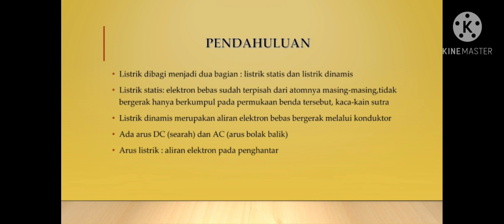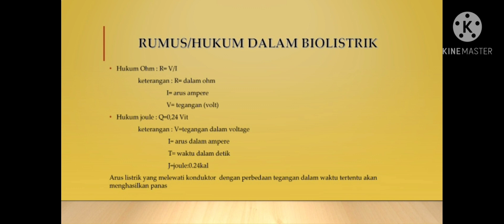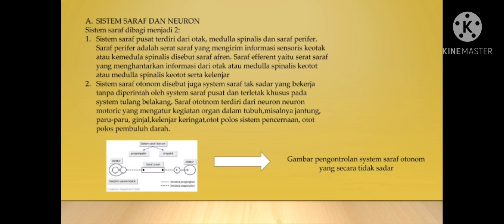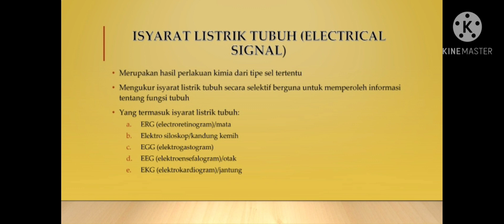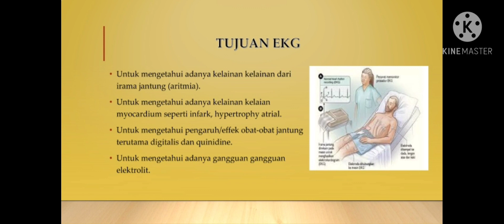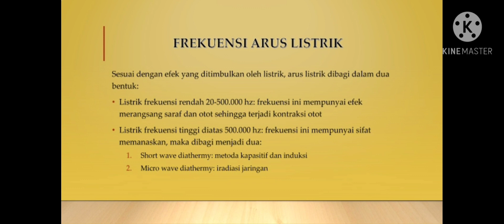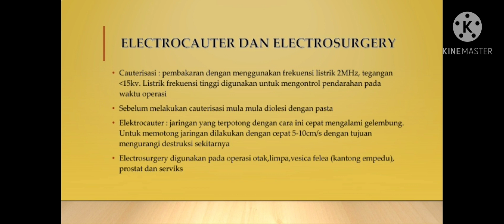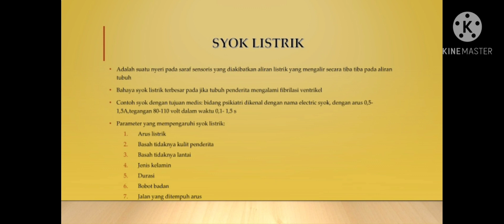BIOLISTRIK || KELOMPOK 1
Tugas ilmu dasar keperawatan
S1 KEPERAWATAN
Rika Rahayu
Rima rahmanita